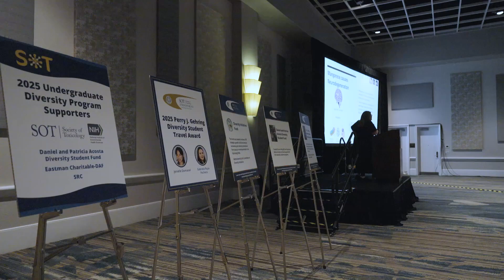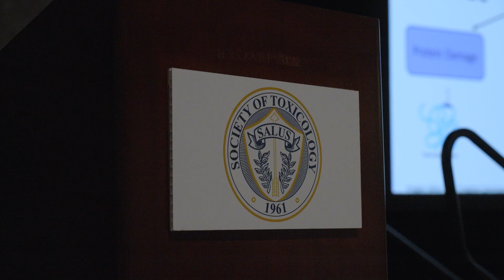Interactive Learning for Undergrads at SOT 2025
The Undergrad Education Program at SOT had a full room as they run through a case study called Time for Tea! Indigenous Extracts as Potential Antioxidants. We hear from students about how they plan to apply the skills they are learning here today in their careers.